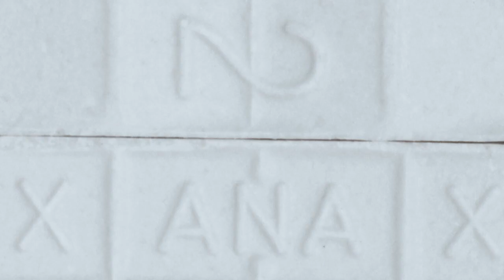Richie Rush G.W.O.P. - High As T-Baby